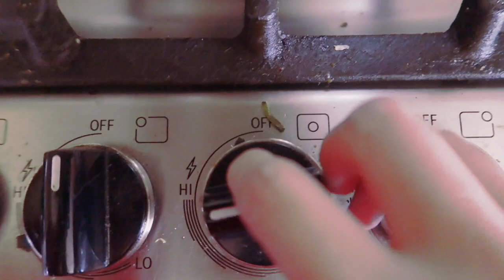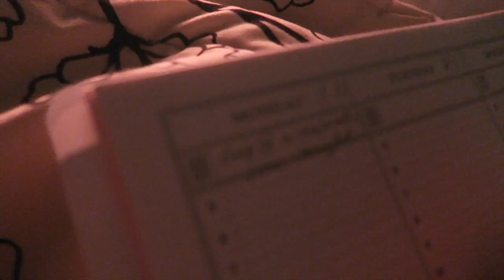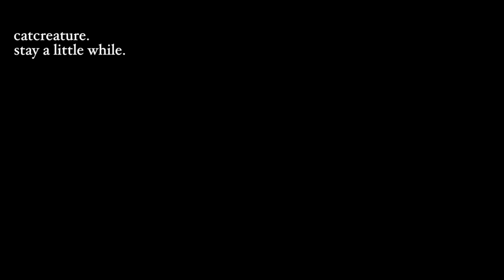AN ARRAY OF ADVENTURES // CatCreature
This is a re-upload, there were some changes made...but here it is!! Sorry about the mix up, it's only sorted out just now because I am on a trip in Asia.

Thank you to my sister the MVP for getting it back up!
Another vlog for you while I am actually on a trip to Asia. This is one of the last summer vlogs back home! I truly cherish every bit of time I spend with my friends and family. I also cherish you spending time being here!

More videos as soon as I'm back home from this trip at the end of the month.  In the meantime I hope you have a great rest of your week!

Best,
CC
IN THIS VLOG:
00:02 shoes- TOPSHOP
 Romper- THRIFTED
00:28 swan- LESLIE’S POOL SUPPLIES
01:02 bikini- VICTORIA’S SECRET
01:28 white t-shirt- FOREVER21
 Pj pants- TARGET
02:16 grey t shirt- ZARA
 Opal necklace- MACY’S
02:55 *workout set- NUBYEN use “CAT15” for 15% off
03:35 grey shirt- FOREVER21
 Pj pants- TARGET
04:23 black t shirt- ZARA
 Jeans- THRIFTED
 Belt- THRIFTED
 Purse- MICHAEL KORS
04:50 white t shirt- UNIQLO
 Shorts- BILLABONG
05:06 nude long sleeve- UNIQLO
07:11 mocha t shirt- THRIFTED
07:43 red crewneck- sister bought from japan

Credit!

enter code at check out! 22658020

GRUBHUB (FOOD!!)
for $7 off your order

-Canon PowershotG7x and iPhone 7
All opinions and statements are completely my own. Other gifts I am also blessed to receive from time to time: any products marked with (*) are from my kind friends from certain companies.